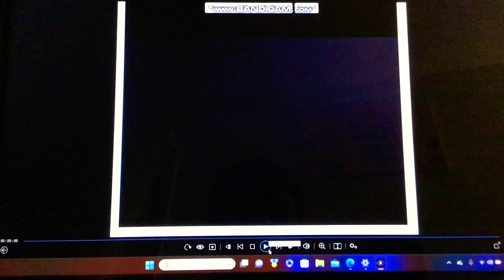Exercise Workout You Have Plan And Key Chain 🔐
Kandagawa Jet Girls
Dragonball Z
Stitch

Dina And Ziyu Get The Party Started Emily Jennifer And Rin Ready To Party At The Concert 🎶 🎵 🎊 🎉 🎈 Manatsu And Yuzu Plan Out To Goes Somewhere And Fuuka Inori And Misa Training On The Waterfall Then Maron Is Exercise Next Yuna About To Send Message Sasha When Stitch Show His Own Key Chain 🔑